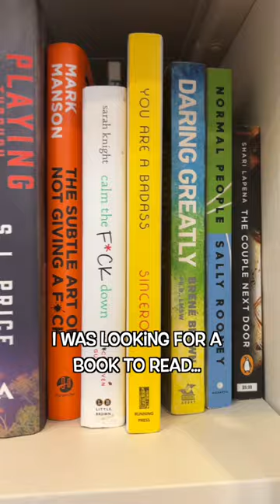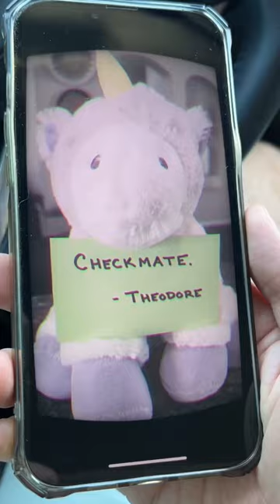Theodore the Cat and Hammy and Olivia combined are total NONSENSE!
Compilation videos with Theodore the british cat and Hammy and Olivia the talking corgis!